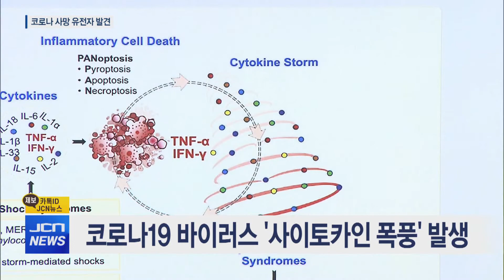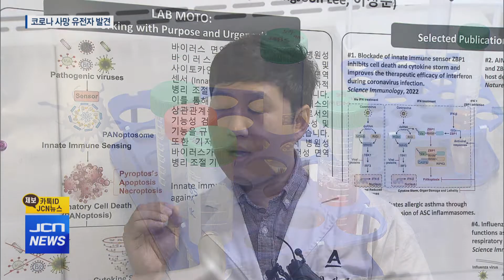코로나19 사망률 높이는 유전자 발견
앵커)
UNIST가 코로나19에 감염된 환자를 사망에 이르게 하는
결정적인 유전자를 발견했습니다.

이 유전자의 발현을 조절할 수 있는 메커니즘을 찾아낸다면
코로나19 치료를 위한 새로운 약물뿐만 아니라
다양한 바이러스 치료에까지 사용할 수 있어
획기적인 발견이 될 전망입니다.

김영환 기자의 보도입니다.

기자)
코로나19 환자의 사망률을 높이는 유전자가 발견됐습니다.

세포 안팎에서 바이러스를 인지할 수 있는 면역 센서인
'ZBP1' 유전자입니다.

ZBP1은 세포에 침투한 바이러스를 인지하고,
면역 단백질인 '사이토카인'을 만들라는 신호를 주는 유전자입니다.

하지만 코로나19 바이러스가 침투한 경우,
필요 이상의 사이토카인을 생성하는
이른바 사이토카인 폭풍을 일으키는 것으로 확인됐습니다.

결국 과도한 면역반응으로 염증이 생기고,
사망률을 높이는 것입니다.

인터뷰)이상준 UNIST 생명과학과 교수/ 너무 많은 이뮨셀(면역세포)들이 한 번에 감염지역으로 오다 보니까 심각한 수준의 장기 손상들이 오게 되는 거죠.

항바이러스 물질을 이용하는 인터페론 요법이
코로나19 환자에게 잘 통하지 않는 이유도 찾아냈습니다.

인터페론이 바이러스와 싸우는 것이 아니라
싸울 수 있는 단백질을 만드는데,
ZBP1 유전자를 강력하게 발현시켜
사이토카인 폭풍을 일으키는 것으로 추정됐습니다.

이 교수팀은
ZBP1 유전자의 발현을 조절할 수 있는 방법을 찾게 되면
코로나19 환자를 치료하는
새로운 약물을 만들 수 있을 것으로 기대하고 있습니다.

인터뷰)이상준 UNIST 생명과학과 교수/ 코로나 바이러스뿐만 아니라 다양한 종류의 RNA 바이러스에서도 ZBP1의 발현을 조절할 수 있다면 효과적으로 바이러스 감염을 제어할 수 있지 않을까...

이 교수팀의 연구 결과는 사이언스 이뮤놀로지에 게재됐습니다.